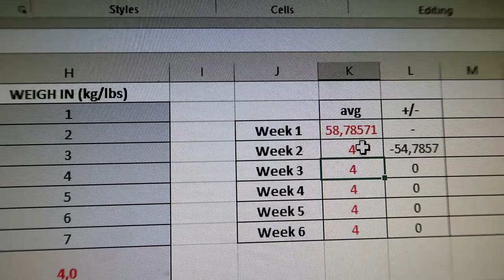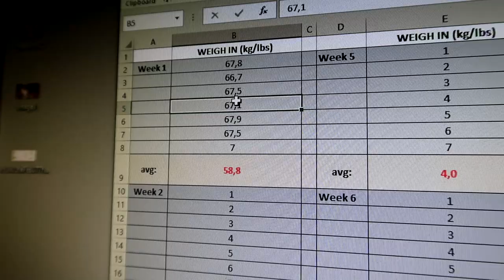The Toughest One Yet...